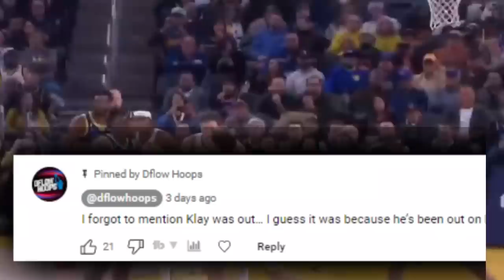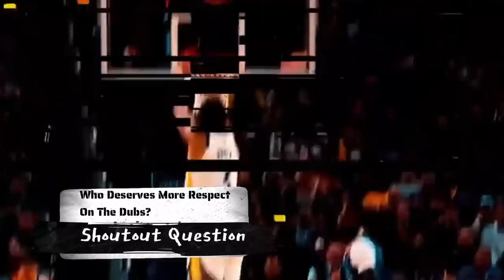The Golden State Warriors CLAPPED Back…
Will the Warriors survive with Steph on the shelf? Klay now mode just answered that question…